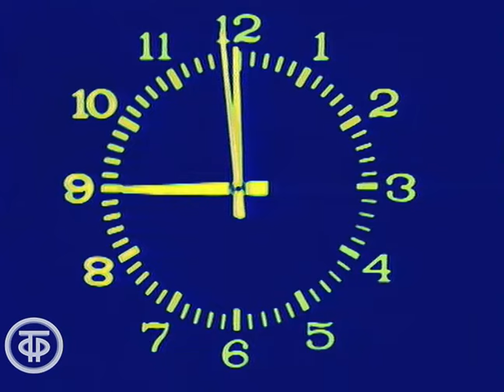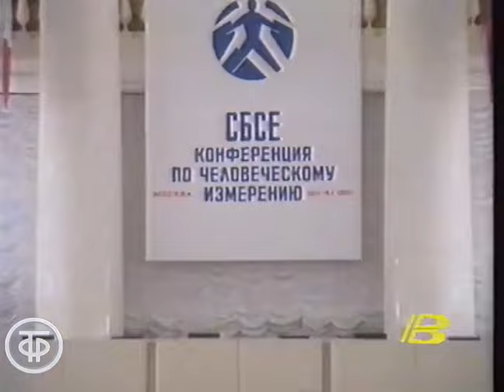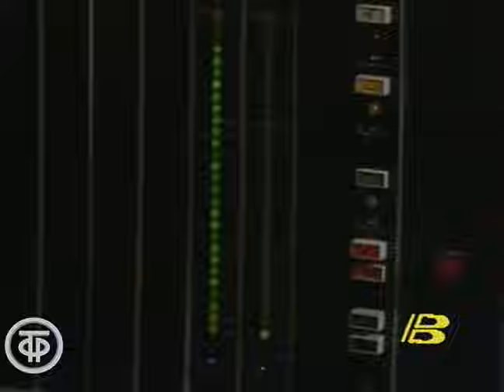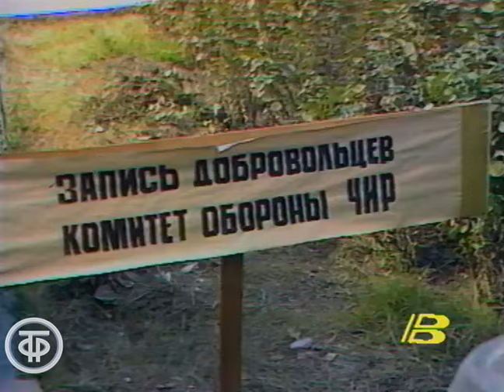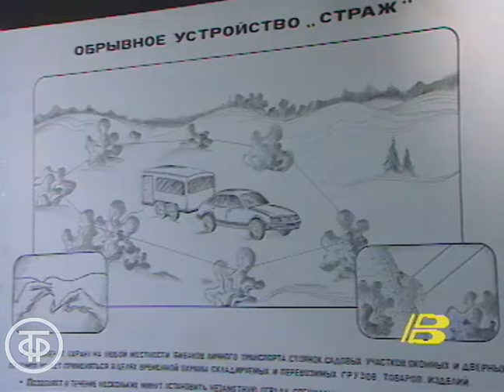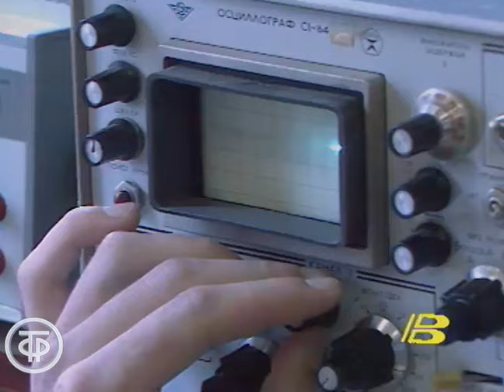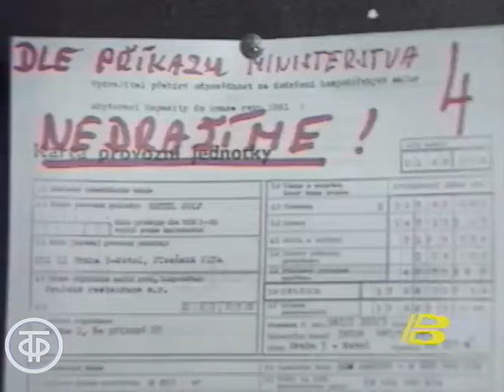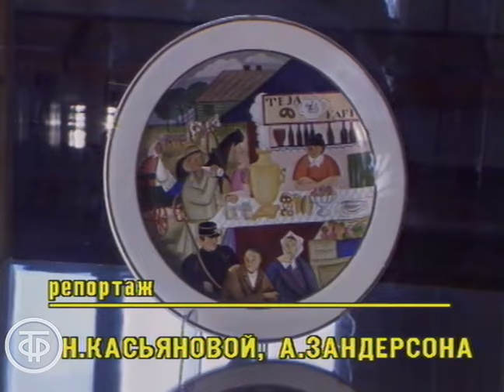Время. Эфир 10 сентября 1991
Ежедневная информационная программа ЦТ СССР. Ведущий Дмитрий Линник.

Сюжеты:
0:01:12 – 0:03:40 - о Конференции по человеческому измерению СБСЕ в Москве;
0:03:40 – 0:04:56 - о проблеме соблюдения прав человека в СССР в связи с проведением в Москве Конференции по человеческому измерению СБСЕ;
0:05:01 – 0:05:17 - о возобновлении боев в хорватском городе Осиек;
0:05:26 – 0:07:23 - о пропаже советских корреспондентов Виктора Ногина и Геннадия Куринного после отъезда в хорватский город Осиек;
0:07:50 – 0:08:48 - об обострении политической ситуации в Грузии в связи с противостоянием сторонников и противников президента Грузии Звиада Гамсахурдии;
0:09:25 – 0:10:43 - интервью в телецентре Останкино депутата Верховного Совета Республики Грузия Медеи Тушмалишвили о необъективном освещении событий в Грузии советским телевидением;
0:11:06 – 0:11:53 - о выставке в Центральном музее революции СССР, посвященной событиям 19-21 августа в Москве;
0:12:52 – 0:14:05 - о политической обстановке в Чечено-Ингушской АССР;
0:14:05 – 0:15:02 - о первом заседании Верховного Совета Украинской ССР, прошедшем после водружения национального сине-желтого флага над зданием украинского парламента;
0:15:02 – 0:16:07 - о политической обстановке в Молдавии;
0:16:07 – 0:17:06 - об обсуждении закона о гражданстве в Верховном Совете Эстонии;
0:17:06 – 0:18:20 - о блокировании президентом Кыргызстана Аскаром Акаевым поправок в земельный кодекс, дискриминирующих права национальных меньшинств республики;
0:18:33 – 0:19:26 - интервью главного государственного санитарного врача СССР Александра Кондрусева о вспышке заболеваемости холерой в Одесской области;
0:20:28 – 0:21:50 - о начале производства в научно-производственном объединении "Элерон" гражданской продукции - технических средств безопасности;
0:22:29 – 0:23:03 - о рабочей встрече министра обороны СССР Евгения Шапошникова с полномочными представителями союзных республик;
0:23:07 – 0:23:25 - о заявлении Генерального секретаря ООН Переса де Куэльяра в связи с заседанием Совета Безопасности ООН по вопросу о вступлении Латвии, Литвы и Эстонии в ООН;
0:23:25 – 0:23:48 - о манифестациях в защиту прав трудящихся в городах Восточной Германии;
0:23:48 – 0:24:07 - о заявлении госсекретаря США Д. Бейкера на заседании американо-мексиканской межправительственной комиссии о необходимости либерализации экономики СССР;
0:24:07 – 0:24:31 - об открытии курсов для высшего командного состава вооруженных сил США в Гарвардском университете;
0:24:44 – 0:26:23 - о ходе приватизации в Чехословакии;
0:26:23 – 0:26:40 - о забастовке государственных служащих в Канаде;
0:26:40 – 0:27:04 - о предложении президента Африканского национального конгресса Нельсона Манделы о прекращении вооруженных столкновений между различными южноафриканскими группировками;
0:27:04 – 0:27:27 - об участии президента Филиппин К.Акино в массовом митинге в поддержку ратификации нового соглашения с США о военных базах;
0:27:27 – 0:27:44 - о мероприятиях в Китае в связи с 15-й годовщиной смерти китайского политического и государственного деятеля Мао Цзэдуна;
0:27:44 – 0:28:00 - о волнениях молодежи в городах Великобритании;
0:28:27 – 0:29:40 - о требовании хасидской общины Нью-Йорка о возвращении библиотеки ребе И. Шнеерсона, находящейся в фонде Государственной библиотеке СССР имени В. Ленина;
0:29:55 – 0:31:19 - о выставке "Латвийский авангард. 20-30-е годы" в Государственном художественном музее Латвии;
0:31:29 – 0:32:50 - об открытии трассы "Москва-Домодедово" после ремонта немецкой фирмой "Виртген";
0:33:09 – 0:33:42 - о Кубке Канады по хоккею;
0:33:42 – 0:35:48 - интервью советского хоккеиста Владислава Третьяка о невыразительном выступлении советской сборной на Кубке Канады;
0:35:48 – прогноз погоды с логотипом Crosna Москва.

Студия информационных программ ТВ, 1991